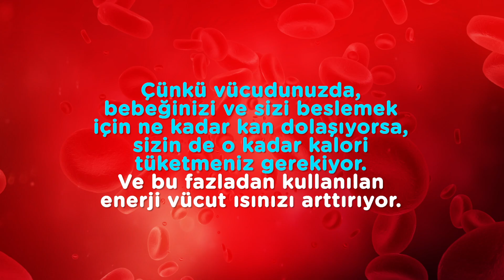Hamilelikte 37. Hafta - Hafta Hafta Gebelik | İlk Adımlarım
Hafta Hafta Gebelik serimizin otuz dördüncü bölümünde, hamilelikte 37. hafta süresince bebeğinizin gelişimini, vücudunuzda ve duyularınızdaki değişiklikleri daha yakından görebilir ve gebeliğin 37. haftasında dikkat etmeniz gerekenleri öğrenebilirsiniz.

En popüler Türkçe ninnileri dinleyebileceğiniz oynatma listesini bir göz atmaya ne dersiniz?

Hafta Hafta Gebelik serimizin otuz dördüncü bölümünde hamileliğin 37. haftası süresince anne ve bebekte olan değişiklikler ve bu süreçte dikkat etmeniz gerekenleri bulabilirsiniz. İlk Adımlarım’da; hamileliğiniz boyunca geçireceğiniz fiziksel, psikolojik gelişim ve değişimler, emzirme dönemi ve faydaları, ek besinlere geçiş dönemi ve yürümeye başlama yıllarında doğru beslenme, bebeğinizin fiziksel ve psikolojik gelişimi gibi konularda adım adım bilgiler ve ipuçları bulabilirsiniz. Merak ettiklerinizi rahatça öğrenebilir ve annelik yolculuğunuzu kolaylaştırabilirsiniz.